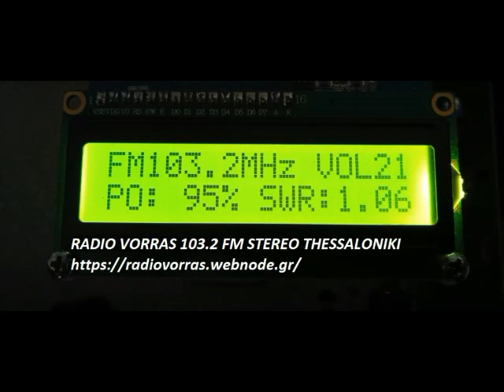ΕΝΑΣ ΠΑΣΑΣ ΔΙΑΒΑΙΝΕΙ ΓΙΩΡΓΟΣ ΤΣΙΑΛΟΣ 2003 ΣΒΩΡΟΝΟΣ ΠΙΕΡΙΑΣ